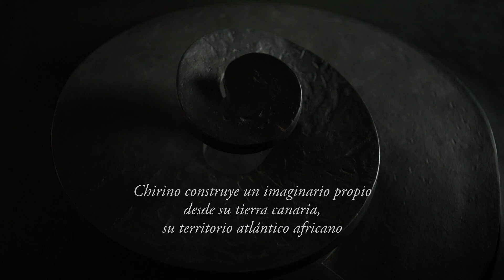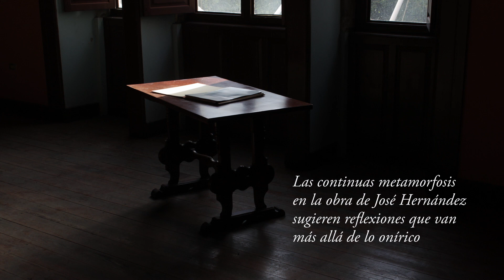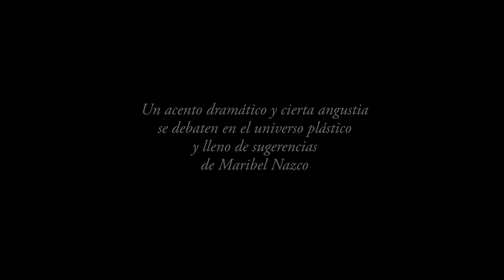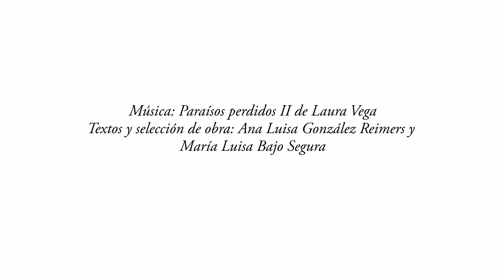El grabado en la Academia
Recorrido visual por los grabados de las colección de arte de la RACBA, incluyendo las obras de Félix Juan Bordes (Series El Tarot, Sueños de una bruja, Escenarios astrales y Recuerdos del mundo astral III, Encuentros con la fauna imaginada: especies en peligro de extinción y Baobab), Martín Chirino (La espiral. Naturaleza, simbología y cosmos), Pepe Dámaso (Sin título), José Hernández (Metamorfisis) y Maribel Nazco (Puente).
Los textos del video están extraídos de los Catálogos I y II de la Real Academia, revisados y adaptados por sus autoras, las académicas Ana Luisa González Reimers y Mª Luisa Bajo Segura y la música ha sido compuesta por la académica Laura Vega. La grabación del video ha corrido a cargo del académico Juan Antonio Castaño y Alfonso Ruiz de La Mirada Producciones.